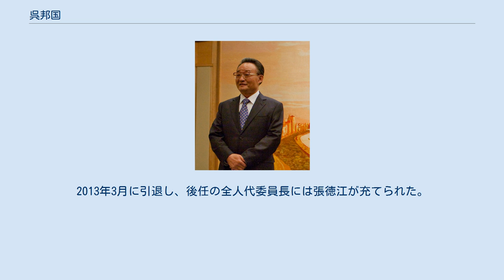呉邦国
呉邦国（ご ほうこく、簡体字：吴邦国、繁体字：吳邦國、英語：Wu Bangguo、ウー・バングォ、1941年7月12日 - ）は、中華人民共和国の政治家。
第8代全国人民代表大会常務委員長、第16期・第17期中国共産党中央政治局常務委員。
 1941年7月12日に安徽省に誕生した。
父の呉忠性（1912年 - 1998年）は軍隊知識分子で中国人民解放軍測総学院（現解放軍信息工程学院）教授であり、母の呉家琪は主婦である。
貴州部隊駐屯中に呉邦国が誕生した。
全部で6人の子供がおり、呉邦国には兄・弟・3人の妹がいる。
 1960年から1967年にかけて清華大学無線電子学科真空トランジスタ学部に学ぶ。
1964年4月に中国共産党に入党し、大学卒業後は上海の国有企業である上海電子管第3工場技術員として就職し、昇進を重ねて課長となる。
1976年からは同工場の党委員会副書記、革命委員会副主任、副工場長、工場党委員会副書記などを務める。
 1978年、上海市電子工業素子副経理。
1979年、上海市真空トランジスタ副経理。
1981年、上海市儀表通信工業局党委副書記。
1983年、上海市党委常務委員、市委科学技術工作党委書記。
1985年、上海市党委員会副書記。
 1987年10月の第13回共産党大会において、党中央委員会候補委員に選出される。
1991年に上海市党委員会書記に選出された。
 1992年10月の第14回党大会において党中央委員会委員に昇格すると共に、 同月19日の第14期1中全会において党中央政治局委員に抜擢され、さらに1994年9月の第14期4中全会において党中央書記処書記にも増補された。
 1995年3月17日に国務院副総理に任命され、工業を担当した。
そして1997年9月19日に第15期1中全会では党中央政治局委員に再選出されたが、党中央書記処書記を外れている。
 2002年11月15日に第16期1中全会では党中央政治局常務委員及び党中央政治局委員に選出され、翌2003年3月15日の第10期全国人民代表大会第1回会議において全国人民代表大会常務委員会委員長に選出された。
2013年3月に引退し、後任の全人代委員長には張徳江が充てられた。
 夫人の章瑞珍（1944年 - ）はエンジニアである。
以前は上海飛楽有限公司計算機室幹部で、現在は上海飛楽株式会総経理弁公室駐北京連絡処主任兼同株式会社上海董事、上海飛楽音影株式会社董事である。
妻とのあいだに長男と長女がいる。